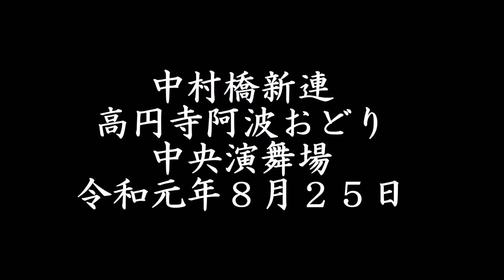中村橋新連・高円寺阿波おどり・中央演舞場・令和元年８月２５日